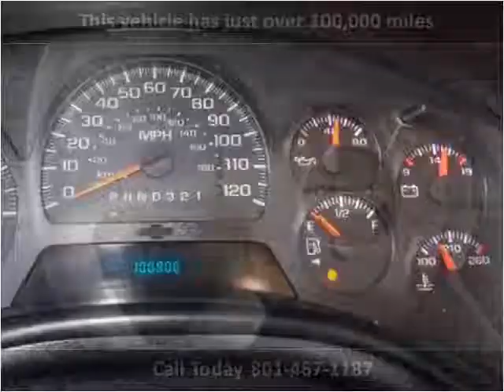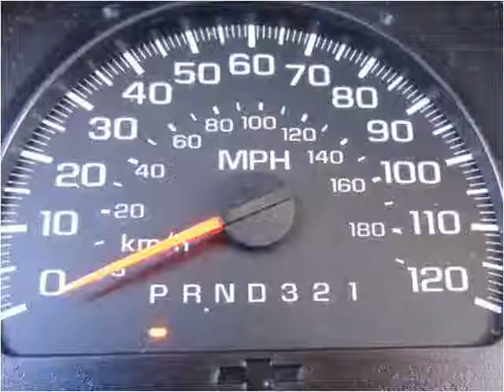2006 Chevrolet TrailBlazer Used Cars Salt Lake City UT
This 2006 Chevrolet TrailBlazer is available from Car City.